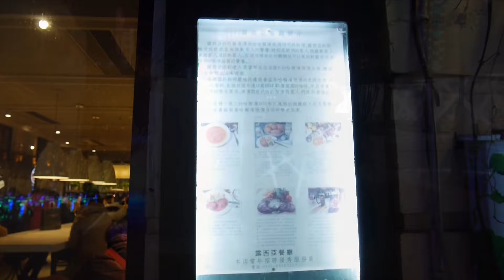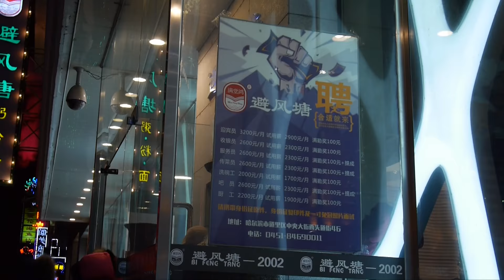Harbin 2016: 哈尔滨中央大街 Central Street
Walking along the most happening street in Downtown Harbin in -20°C